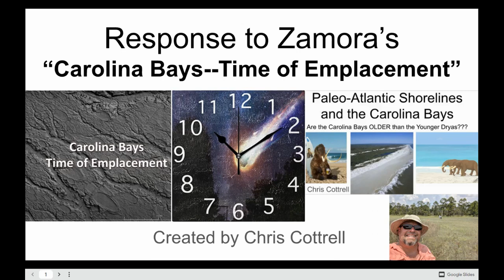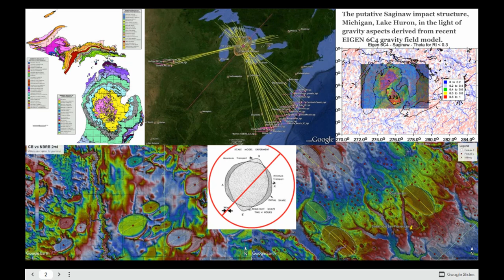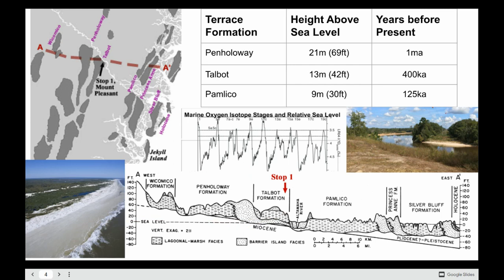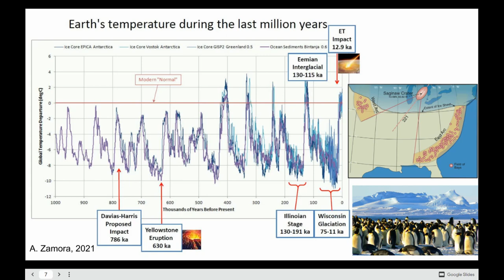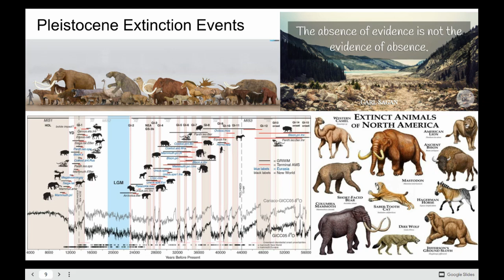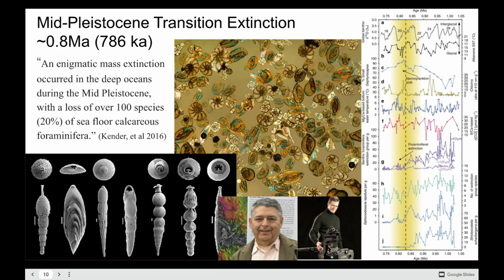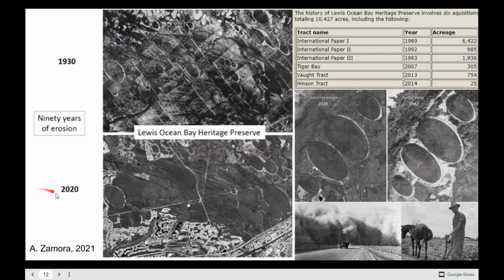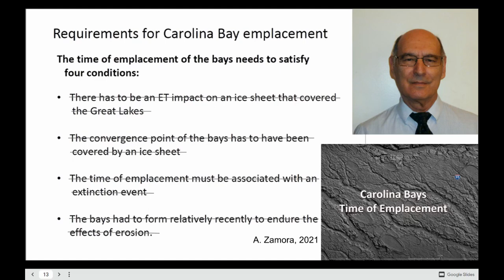Response to Zamora's "Carolina Bays--Time of Emplacement"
I respond to Antonio Zamora's Requirements for Carolina Bay Emplacement.

1.  There has to be an ET impact on an ice sheet that covered the Great Lakes.
2.  The convergence point of the Bays has to have been covered by an ice sheet.
3.  The time of emplacement must be associated with an extinction event.
4.  The Bays had to form relatively recently to endure the effects of erosion.